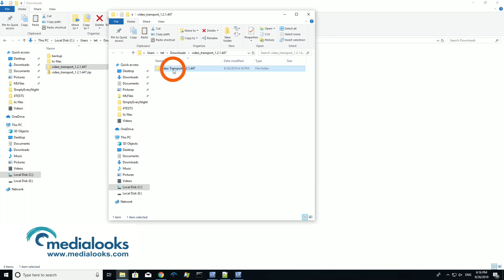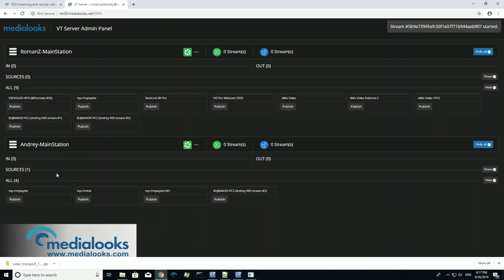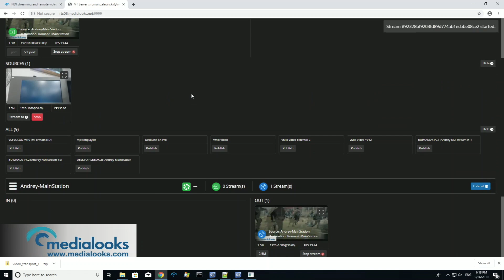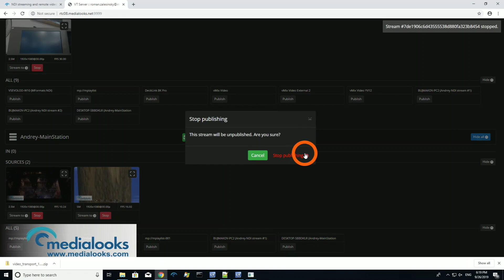Medialooks Video Transport Server | How it Works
The Medialooks Video Transport Server is corporate management system for the transmission of video streams from distributed sources of NDI® over the public Internet. Manage all your NDI® sources from any place via a Web interface.